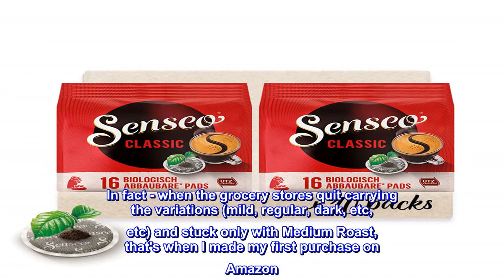Great product - Senseo Classic Medium Roast Coffee Pods, Single Serve Pods Bulk Pack for Senseo Cof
Great product -  Senseo Classic Medium Roast Coffee Pods, Single Serve Pods Bulk Pack for Senseo Coffee Machine

SINGLE SERVE COFFEE PODS: Made from the finest ground coffee beans, pre-measured and sealed inside their own coffee filter for maximum freshness in each coffee cup!
MEDIUM ROAST COFFEE PODS: The perfect medium roast coffee pod for lovers of fragrant coffee, a balanced blend of medium roasted Arabica and Robusta coffee beans
BREW WITH YOUR SENSEO SINGLE SERVE COFFEE MAKER: Brew with your one-cup Senseo coffee machine and experience the signature rich coffee crema layer
COMPOSTABLE COFFEE PODS: Made with no plastic or metal waste. Easily dispose of used coffee pods by tossing them in your compost bin
STOCK UP ON SENSEO COFFEE PODS: Ships in a Certified Frustration-Free Packaging Box of 10 bags, each containing 16 medium roast coffee pods (160 pods total)
ENJOY SENSEO COFFEE PODS IN A VARIETY OF WAYS: Steep coffee pods overnight in fresh, cold water to enjoy cold brew coffee or serve brewed coffee pod over ice for iced coffee

I'VE BEEN BUYING THIS OFF AMAZON FOR YEARS NOW
In fact - when the grocery stores quit carrying the variations (mild, regular, dark, etc, etc) and stuck only with Medium Roast, that's when I made my first purchase on Amazon. I have tried other Senseo / Melitta Products - all are great int he dark roast - this monthly delivery plan is great. I can slow it down or speed it up - but I never forget to buy coffee! Air-tight packages, fresh dated - perfect pods every time.